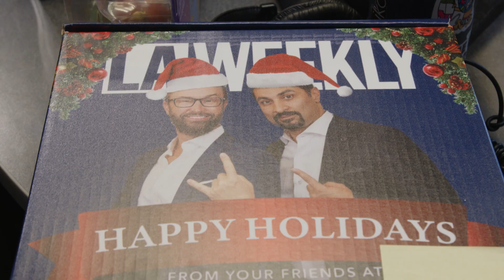Sweet James Cruz Cares Landscape